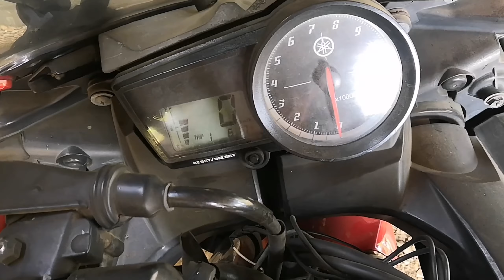way to kamrej for bike accessories..!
In this video i can show u my bike new accessories